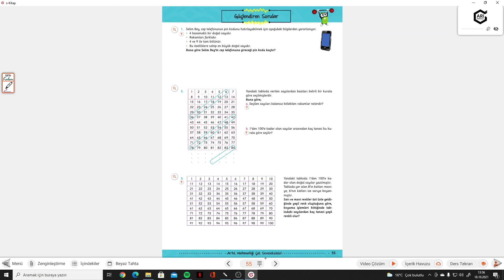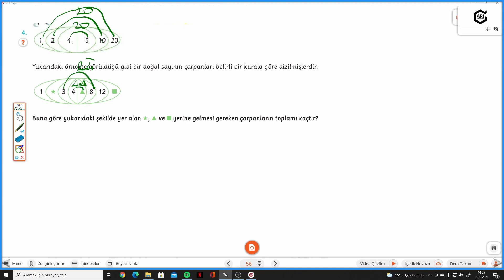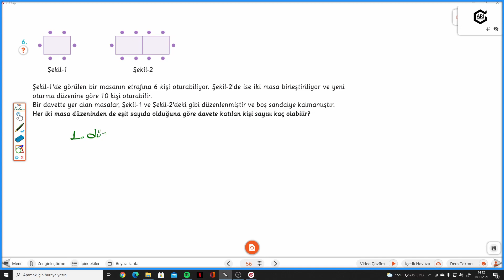6.SINIF MATEMİTO S.55-56 GÜÇLENDİREN SORULAR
Arı 6.Sınıf Matemito Akıllı Defter GÜÇLENDİREN SORULAR ile devam ediyoruz.